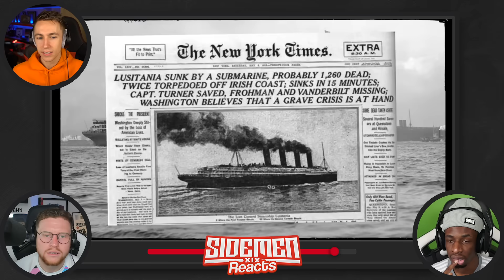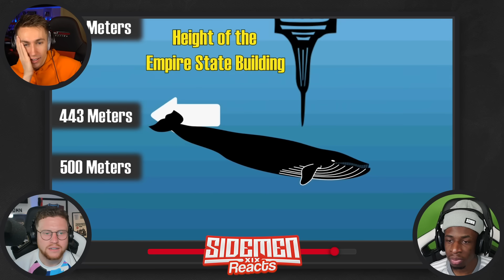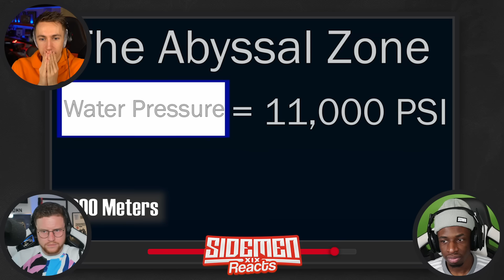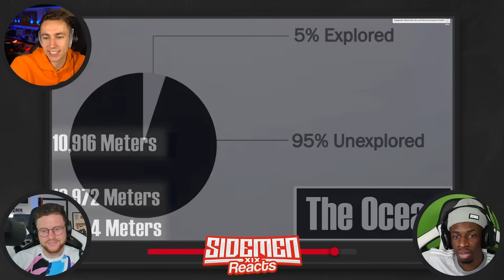How Deep is the Ocean?